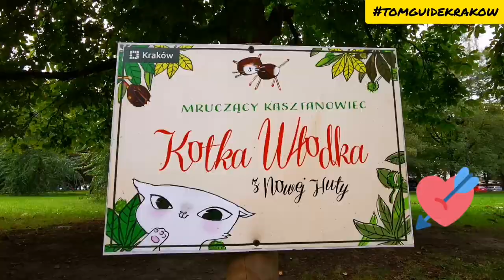KOT i RYBKA [ZWIERZAKI W KRAKOWIE]🇬🇧EN🇩🇪DE Subtitles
🇬🇧Cat & Fish (Krakow's Pets)
🇩🇪Katze & Fisch (Krakauer Tiere)

🇬🇧Where was a puss - Wlodek?
🇩🇪Wo war ein Kater - Wlodek?
🇵🇱Gdzie miał stać KOT WŁODEK?

🇬🇧 A flock of sheep & four kitties in Krakow?
🇩🇪 Schafe und vier Kaetzchen.
🇵🇱Kierdel trzech owiec i czterech kotków w Krakowie?

🇬🇧 What's swimming in the ZUS-Park?
🇩🇪 Was schwimmt im ZUS-Park?
🇵🇱 Co pływa w parku ZUS?